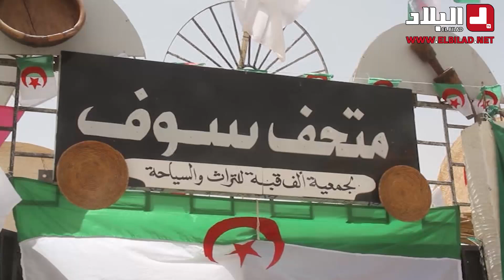متحف بوادي سوف يضم مقتنيات أجيال سابقة ويحكي تاريخ المنطقة... شاهدوا